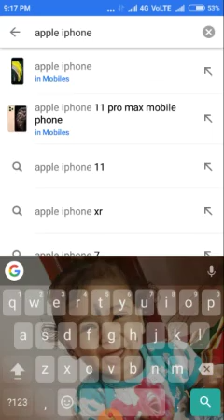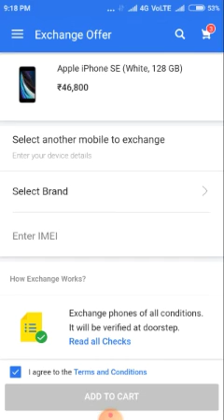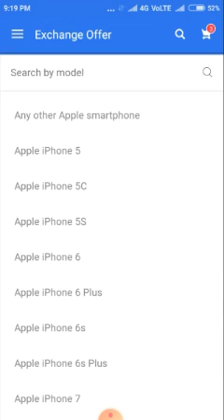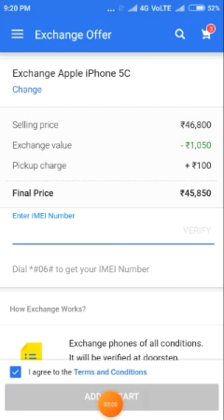How Exchange product in flipkart (Tamil)all in one world chanmel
Flipkart is an Indian e-commerce company based in Bangalore, Karnataka, India. ... Jump up to: "flipkart.com Site Overview". Alexa Internet.

Owner: Walmart (81.3%), Tiger Management(4.70%), Microsoft (1.3%), Accel (1.1%),

Founder(s): Sachin Bansal; Binny Bansal

Subsidiaries: Myntra; Jabong.com; PhonePe;Ekart; Jeeves; 2GUD

Revenue: ₹43,615 crore (US$6.1 billion) (FY 2019)